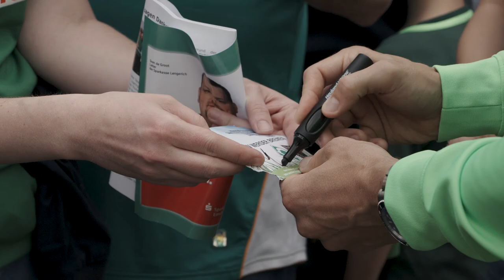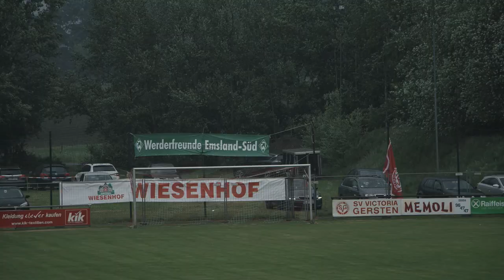WERDERINGERSTEN - Das komplette Eventmovie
Sonntag, 13. Mai 2018. SV Werder Bremen vs. Samtgemeinde Lengerich. Der komplette Film zu unserem Spiel des Jahres. 🎥